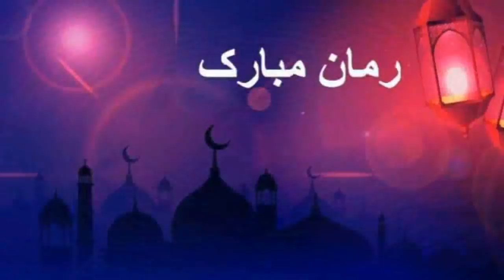Hazoor SAW Ka Pasandeeda Sharbat Aik Gilass Pelo | Garmi Mein Bhi Roza Nhi Lage Ga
About this Video:
Sharbat''